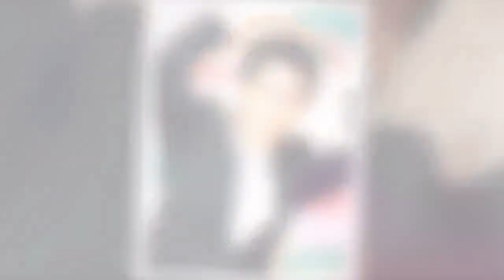지석진 아내 류수정 부인 나이 차이와 직업